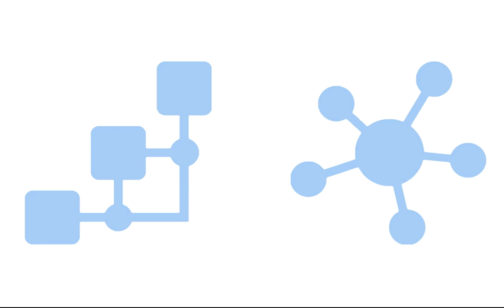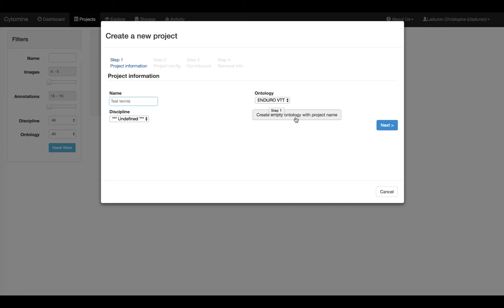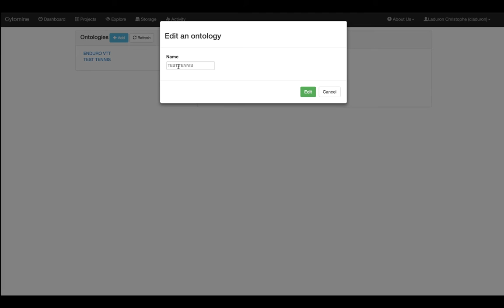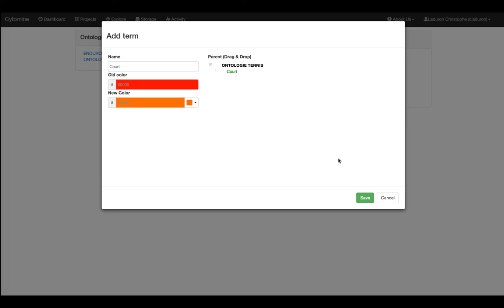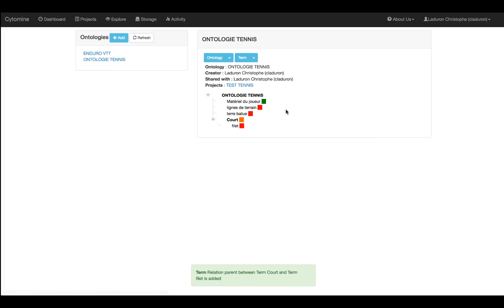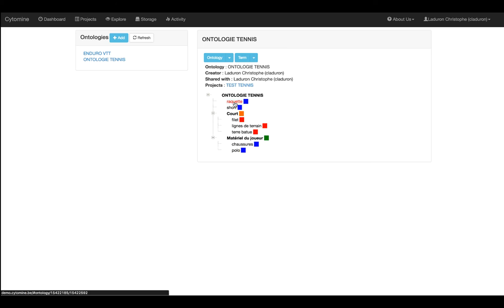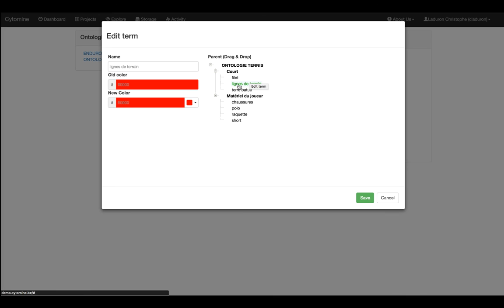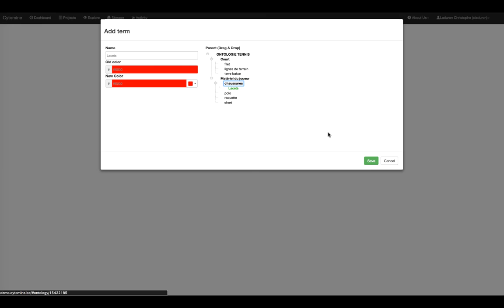Gérer les ontologies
Les ontologies sont des collections hiérarchisées de mots clés, qui permettent de caractériser les annotations.
Cette vidéo en détaille la création, et l'édition.